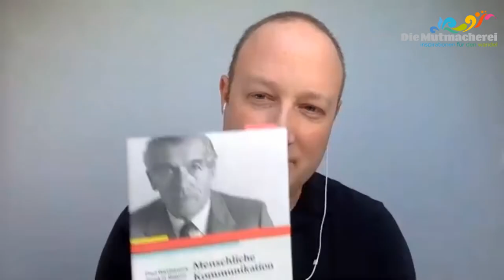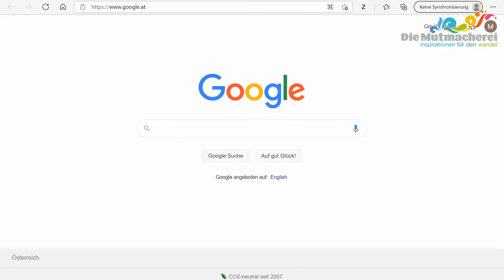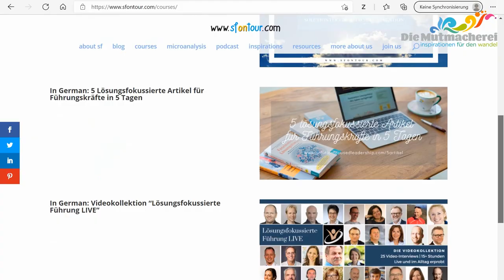Mut-Talk 23 mit Elfie Czerny und Dominik Godat: Mut zur Interaktion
Aufgenommen am 16. Juni 2021

Webcast im Rahmen von mut•macht, Mutstrahl 4 "Mut zum Du"

Ira Mollay im Gespräch mit Elfie Czerny und Dominik Godat, Expert•innen für Mikroanalyse und Lösungsfokus (Solution Focus on tour)

Shownotes:

0:00 Begrüßung
1:10 Brauchen wir Mut zum Du?
3:45 Die Historie der Kommunikationstheorie – Bavelas, Watzlawick & Co
5:40 Alles neu: die Interaktion in der Mikroanalyse
8:00 Gemeinsam eine Geschichte konstruieren
9:50 Und what about the Sender-Empfänger-Modell?
12:00 Was die Video(-analyse) möglich gemacht hat
19:50 Kann man durchs Zuhören dumm werden?
24:00 Doch senden und empfangen?
27:30  Unsere Metaphern prägen unser Weltbild
31:00 Kalibrieren und dreistufige Kommunikation
35:00 Gemeinsam die Welt verändern, in Beispielen
45:00 Interesse als lenkendes Element
48:00 Empathie und gutes Abholen
50:20 Die Brillanz des Gegenübers
55:20 Auf die Lebendigkeit horchen
59:50 Szenen aus Therapiesitzungen
1:02:32 Implikationen für die Kommunikation von Zukunftsmut
1:08:15 Mehr über Mikroanalyse erfahren
1:10:00 Abschluss